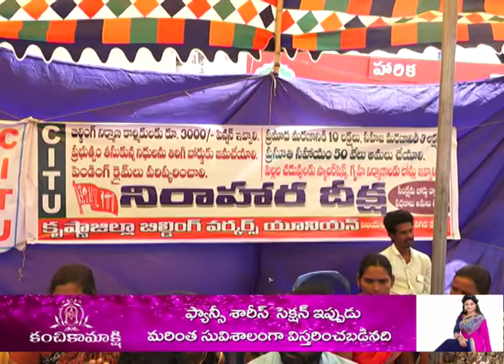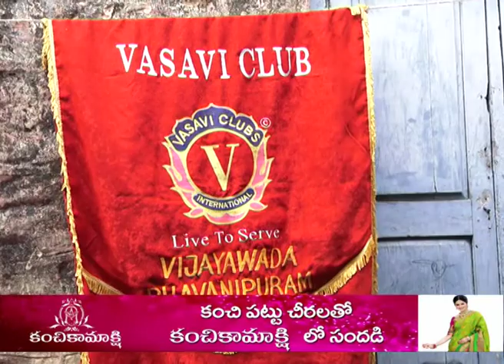Act News Vijayawada 05-08-2018